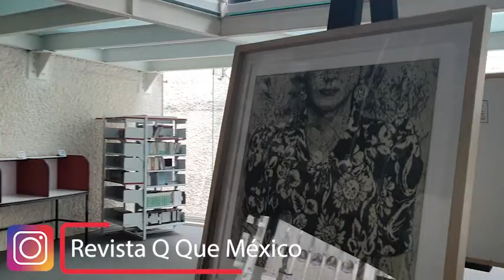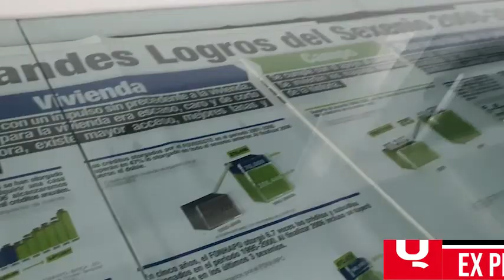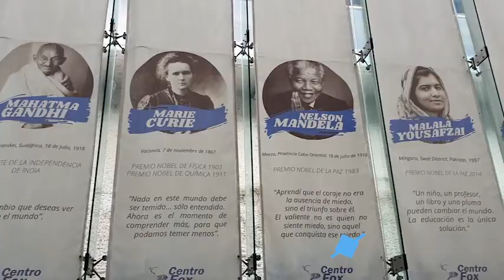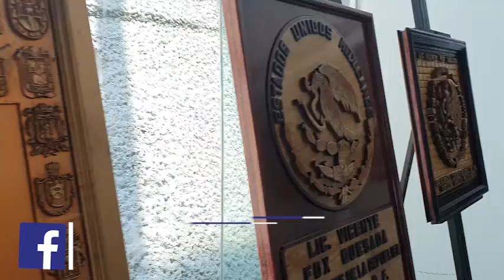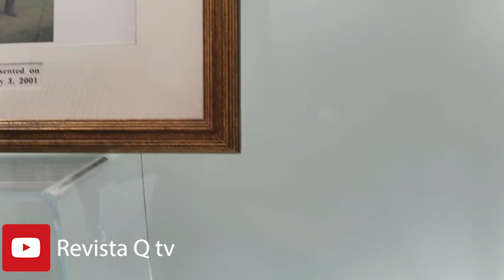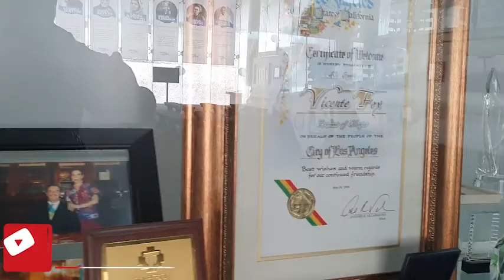Vicente Fox y Marta Sahagún se recuperan del Covid, días antes los entrevistamos para Revista Q